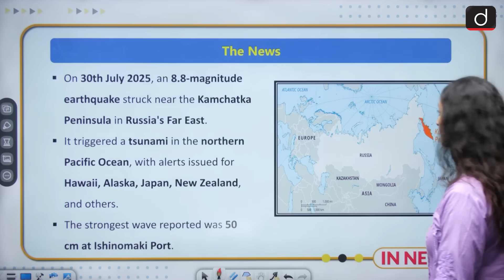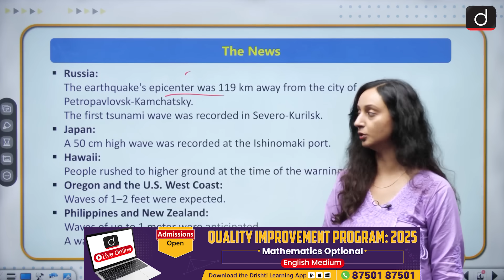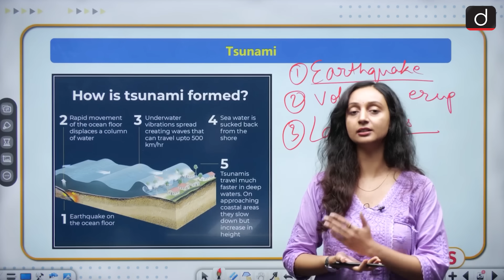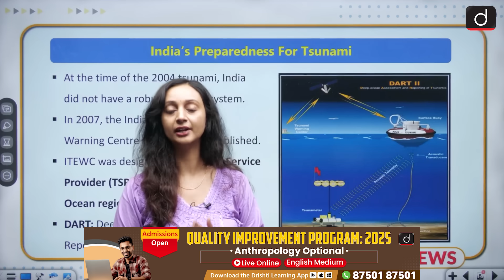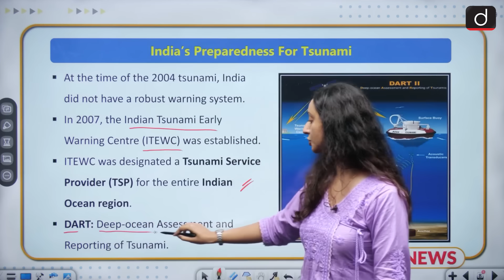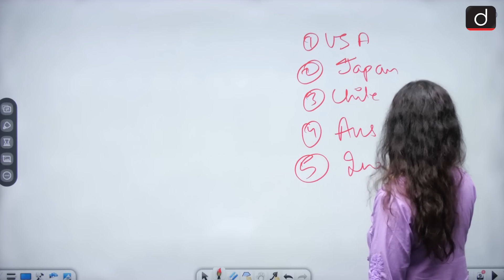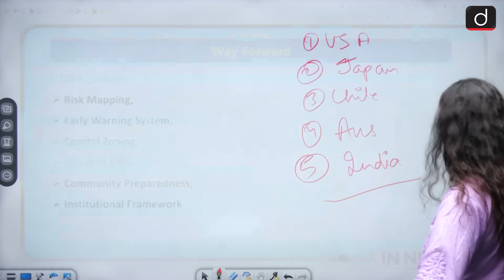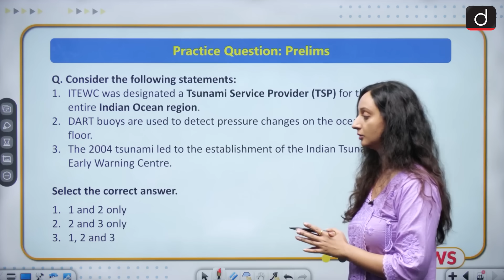Tsunami Alerts | Russia | Japan | UPSC Current Affairs | InNews | Drishti IAS English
In today’s UPSC current affairs update, we cover the recent earthquake of magnitude 8 that struck off Russia’s Kamchatka Peninsula, triggering tsunami alerts. This critical event highlights the importance of disaster management and the need for timely responses to natural calamities. In this video, we will discuss the concept of a tsunami, its impact, and the global efforts in disaster response. We will also explore the historical context of past tsunami occurrences, their aftermath, and lessons learned. As UPSC aspirants, staying updated on such events is essential as they often form a part of the General Studies paper I and Environmental Studies topics.

Additionally, we will discuss how countries prepare for such natural disasters and the role of technology in tsunami detection and early warning systems. This video will help you understand the broader implications of such natural events, enhancing your UPSC preparation for both Prelims and Mains.